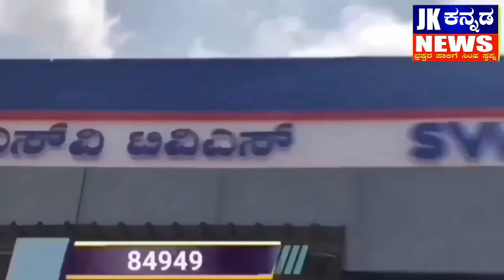ಶ್ರೀ ಆದಿ ಜಗದ್ಗುರು ರೇಣುಕಾಚಾರ್ಯ ಜಯಂತಿಯ ಯುಗಮಾನೋತ್ಸವದ ಪತ್ರಿಕಾಗೋಷ್ಠಿ | JK News Kannada